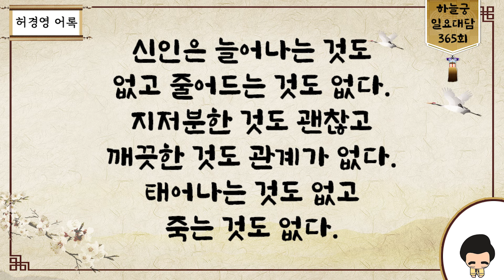일요대담 365회 [제왕절개에는 비밀이 숨어있다?!] - 허경영 -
■ 하늘궁 무료급식소 후원

■ 종합안내 대표번호(본좌섭리회) : 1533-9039
■ 축복/명패/대천사 상담 : 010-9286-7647
■ 허경영 강연 참가 안내 : 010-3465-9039
■ 헬로우 호텔 숙박 예약 : 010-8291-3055